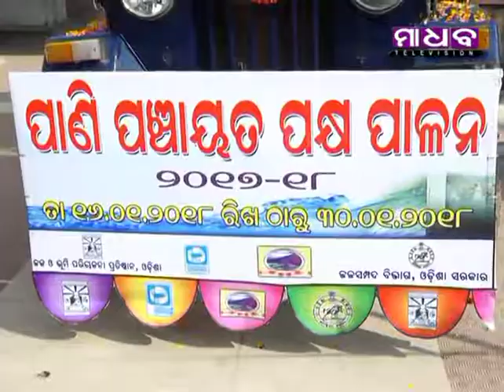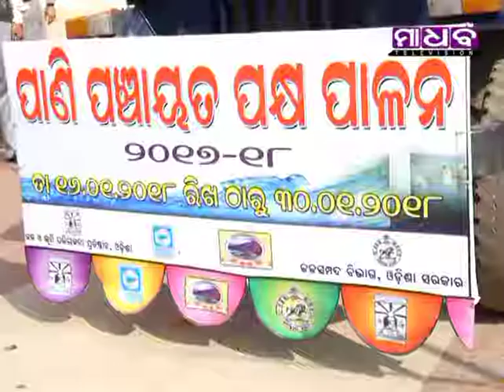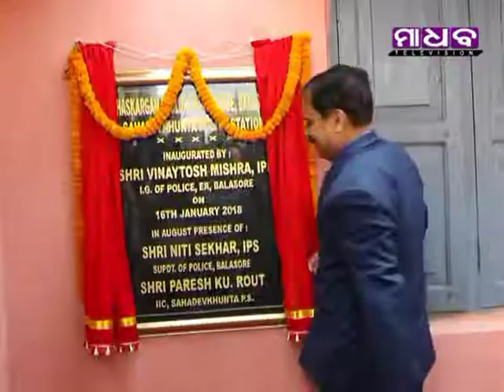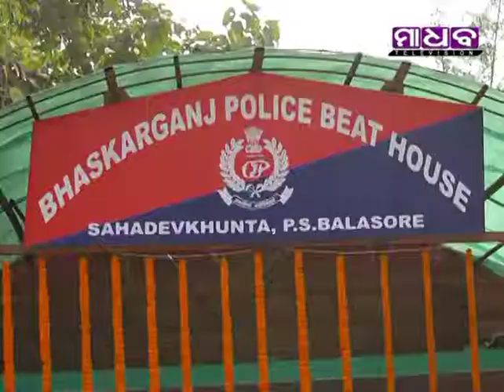Madhab Television News Time - 16-01-2018